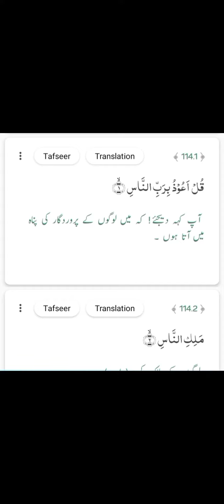sony se pehly 21 bar bismillah parhen recite bismillah 21 times before sleeping